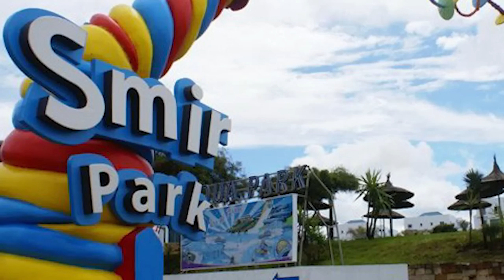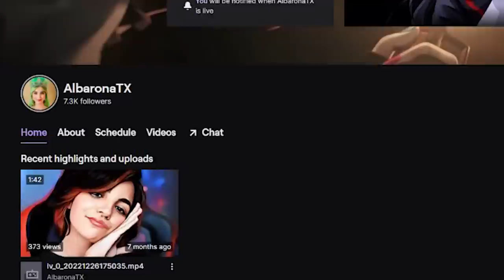Story Time | تجربتي مع احسن مسبح ف مراكش 😢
شكرا على السيبورت احلى ناس 💗